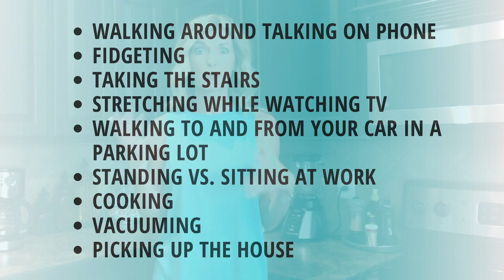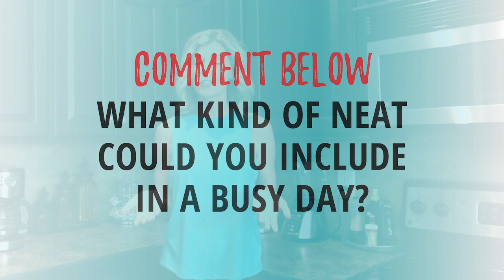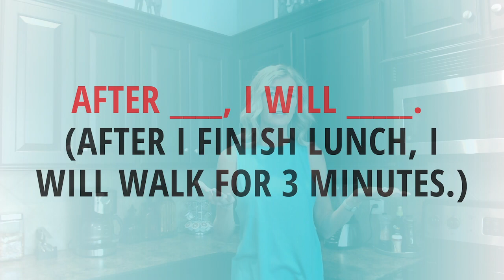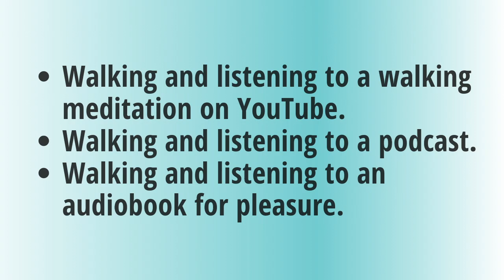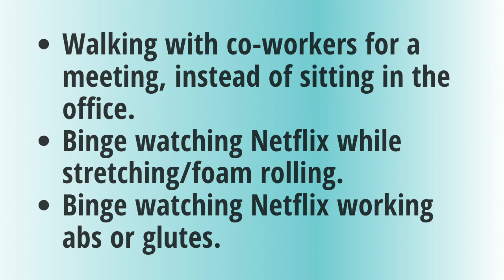How to Find Time to Exercise with a Busy Schedule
How to Find Time to Exercise with a Busy Schedule // I’m sharing 5 tips on both fitting exercise into a busy schedule and fitting exercise into your life when you're too busy to workout. Want to know how to find time to workout with a busy schedule or get past the thought of “I’m too busy to workout”? You’ll learn workout tips for busy moms and how to find time to workout in a busy life. If you are too busy to exercise or too busy to workout, these tips are going to crush all your excuses and show you how to tone up when you're busy. I’m showing you how I stay fit on a busy schedule and what to do if I’m too busy to exercise.

COACHING
I offer fitness and nutrition coaching for moms of all ages (grandmas included!) both In-Home (Kansas City) and Online (anywhere).

RESOURCES
In addition to my coaching programs, I offer free guides, resources and short programs to fire UPP your health, so be sure to check them out for more info.

SOCIAL - Stop by to say hi!